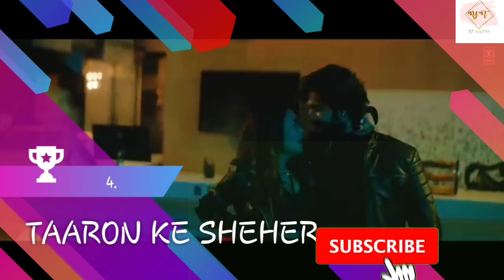TOP 10 HINDI/PUNJABI SONGS OF THE WEEK - OCTOBER 25,2020 | LATEST BOLLYWOOD SONGS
COMMENT YOUR CHOICE

SONGS CHOICE:-

*TRENDING.
*VIEWS
*COMMENTS
*LIKES TO DISLIKES RATIO

NO SONGS STAY FOR MORE THAN ONE MONTH